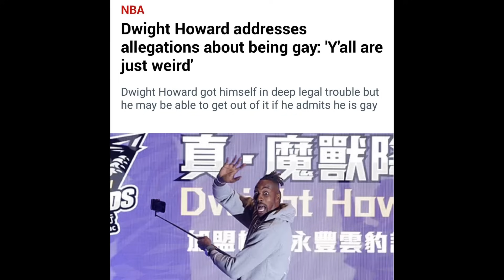Fat Joe Seemingly CONFUSED At Dwight Howard Rumors